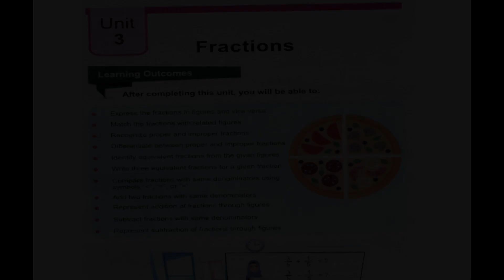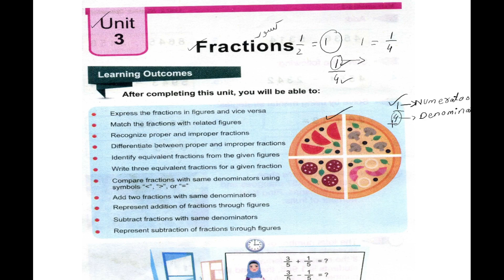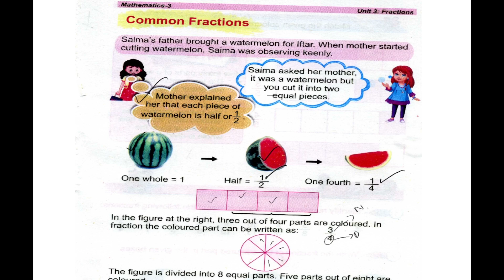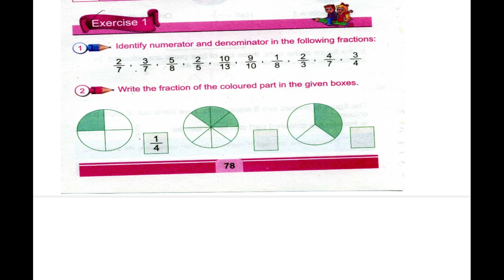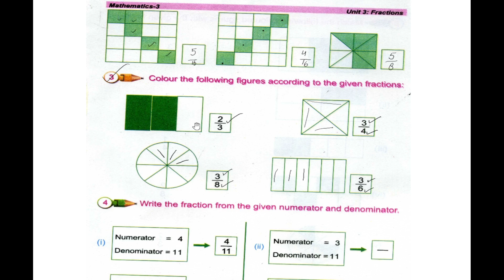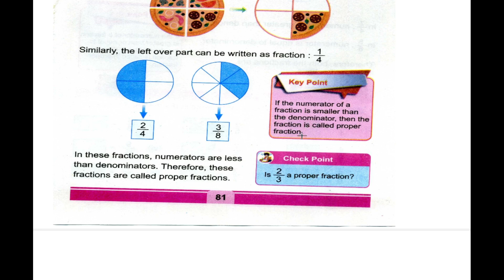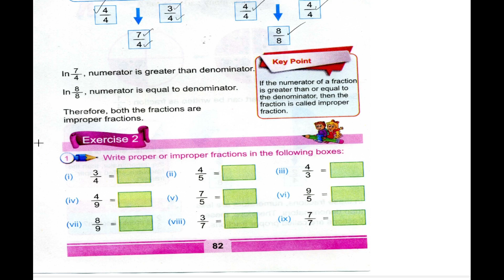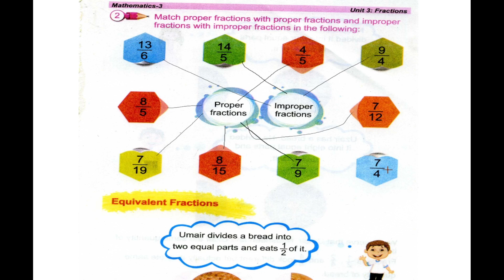Exercise 1-2 Unit No 03 Class 3 | Fractions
In this video i am teaching ptb New Edition Math  Unit No 03 Fractions Class 3 .I hope this video will help you a lot. Thank you